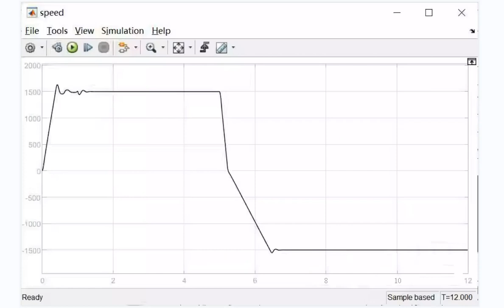Logic control non-circulating flow reversible speed regulation system simulation/matlab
Logic control circulation-free reversible speed control system simulation, the main circuit adopts two sets of rectifier bridge anti-parallel scheme, which is currently a commonly used control scheme for thyristor DC motor reversible speed control systems